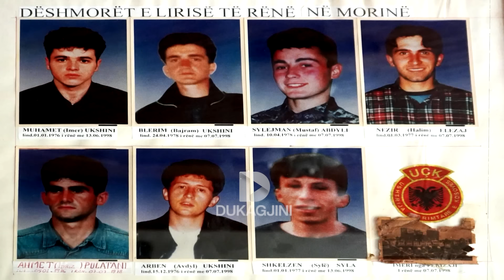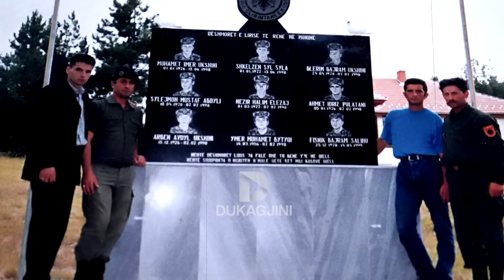“Si jetuam” - Jeta e komandantit të UÇK-së në Morinë të Gjakovës, babai i 11 fëmijëve